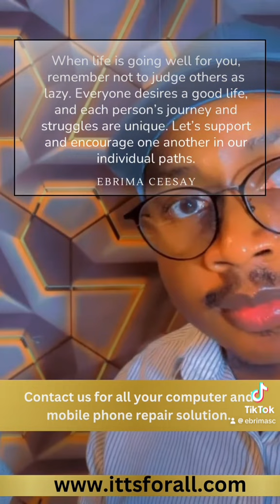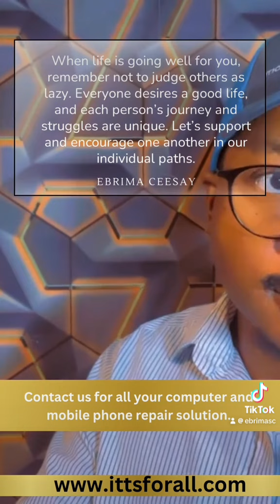Everyone Desires a Good Life!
When life is going well for you, remember not to judge others as lazy. Everyone desires a good life, and each person’s journey and struggles are unique. Let’s support and encourage one another in our individual paths.

❤️❤️❤️🙏🏾🙏🏾🙏🏾Ebrima🙏🏾🙏🏾🙏🏾❤️❤️❤️